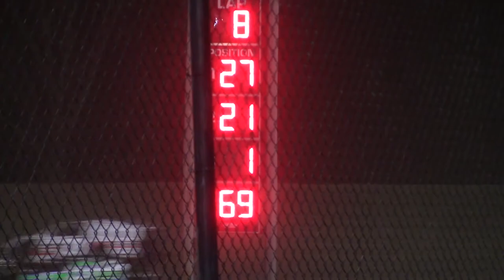Marshalltown Mod Heat 6 4/7/17